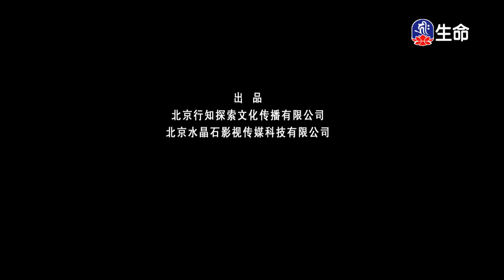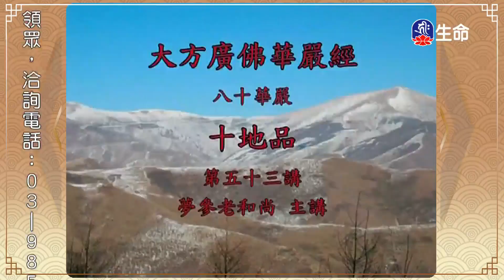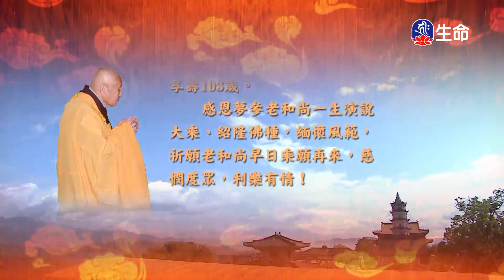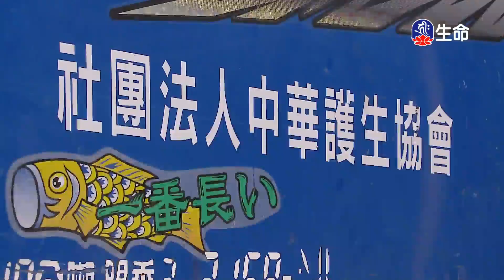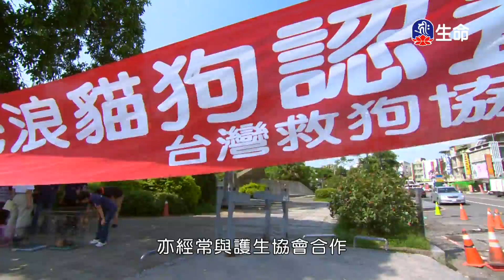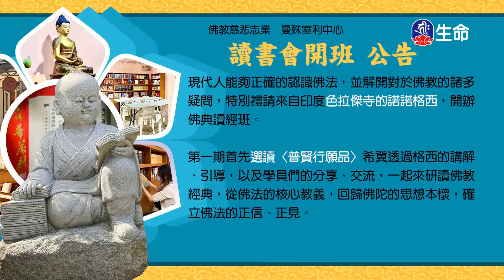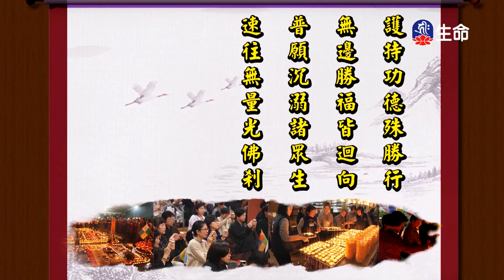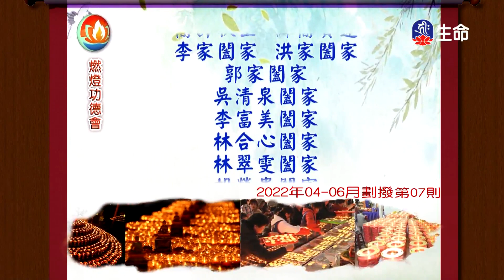華嚴經-十地品(103)夢參老和尚_長老法語_(lifetv_20230311_13:00)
長老法語_華嚴經-十地品(103)夢參老和尚。